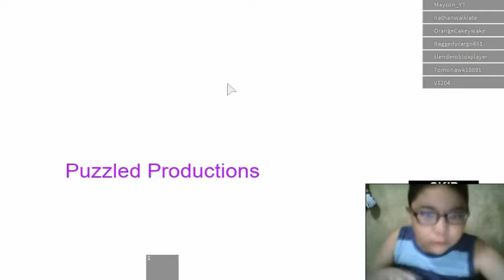SLENDERMAN REVENGE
cristhanlife vblogs

AND

 jocrisann17 roblox